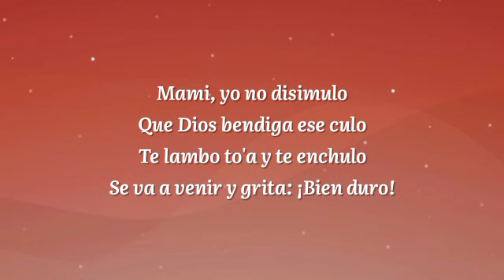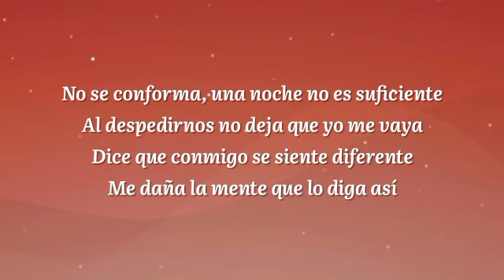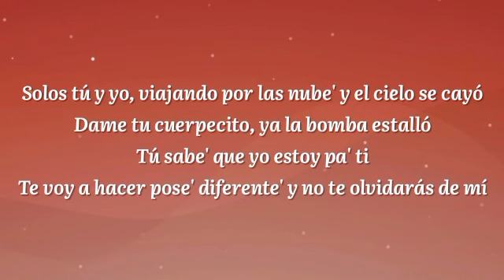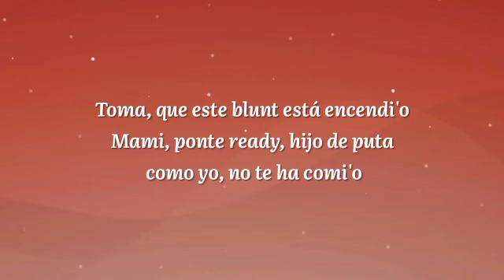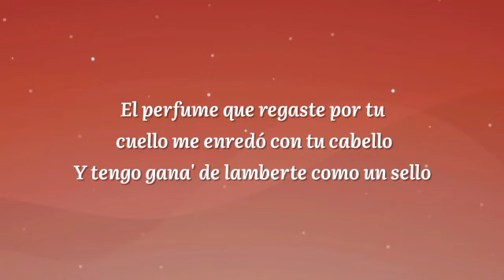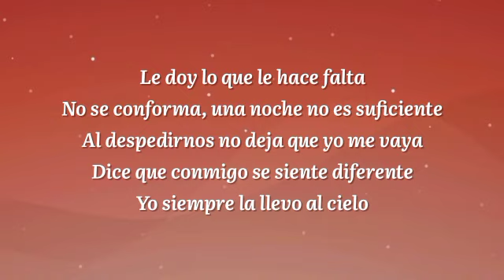Chencho Corleone, Chris Jedi, Anuel AA , Ñengo Flow - La Llevo Al Cielo (Letra/Lyrics)